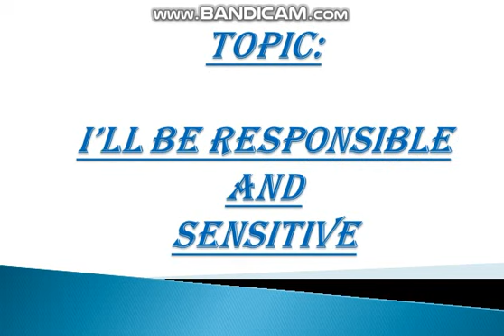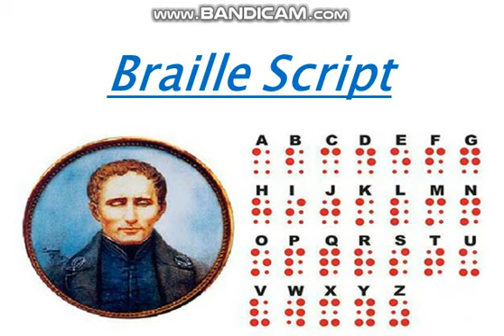I will be responsible and sensitive/ STD.4/SSC BOARD/EVS.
In this video i am going to tell you about some responsibilities which we must follow in our society and also to be sensitive towards others.
Happy learning.